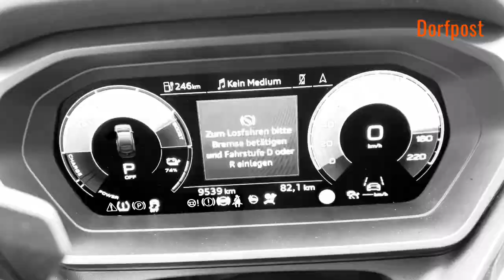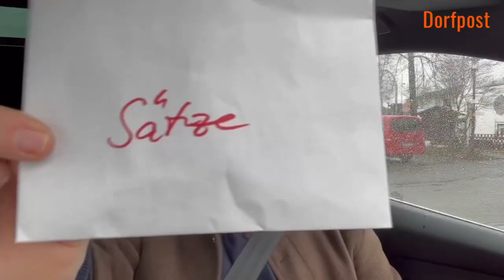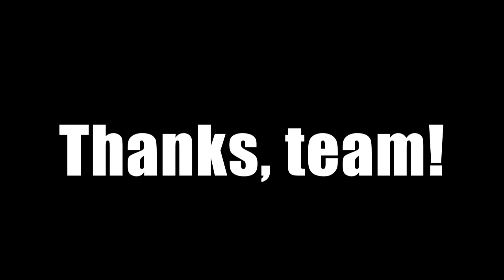Dorfpost-Grill: Paul Ziemiak (CDU, 37 Jahre) haben wir heute spektakulär gegrillt. Aber seht selbst.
Erfahrt hier von dem kleinen Geheimnis des ￼CDU-Generalsekretärs, was die Partei von ihrem ‚Tatortreiniger‘ Paul Ziemiak erwartet und was den Shootingstar seiner Partei aus Stettin antreibt.